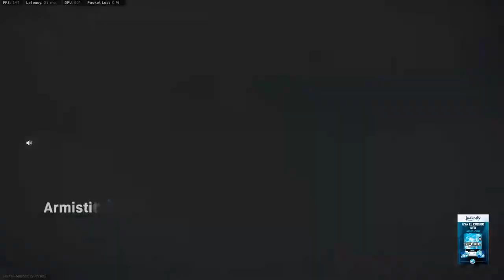LE ROBAN EN LA TIENDA DEL DED